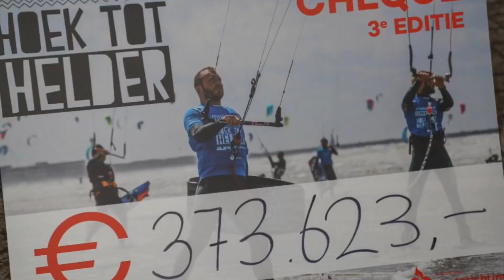Hoek tot Helder 2019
Hoektothelder.nl